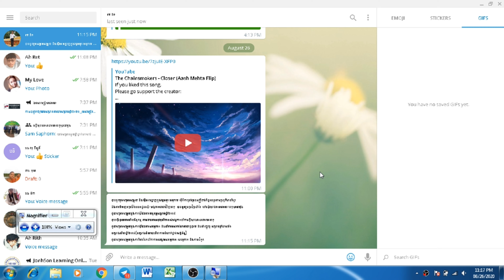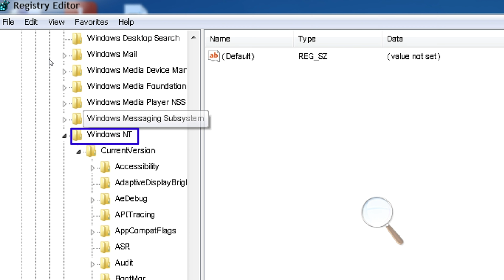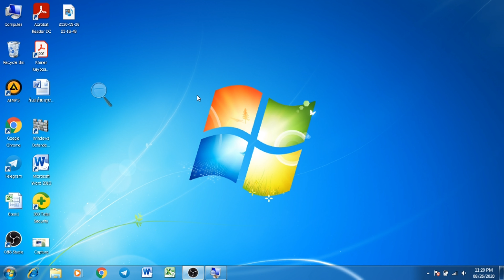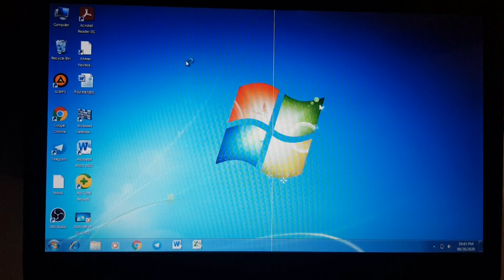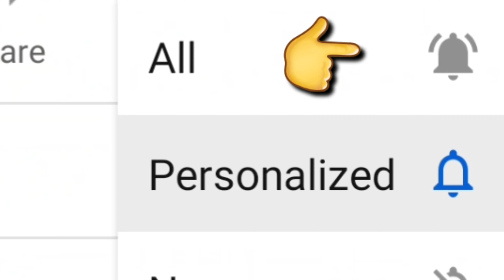របៀបពង្រីក Font អក្សរនៅក្នុងTelegram បាន១០០% សម្រាប់ការងាររដ្ឋបាលទូទៅ